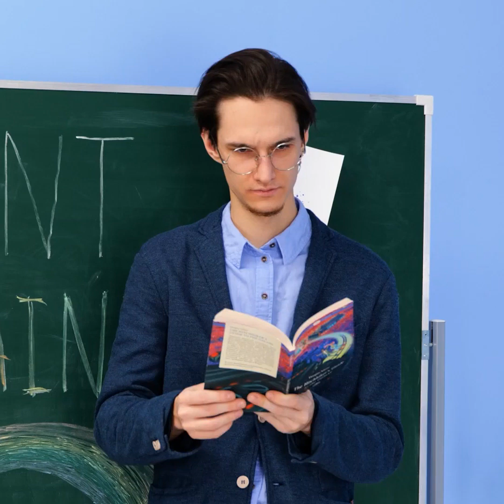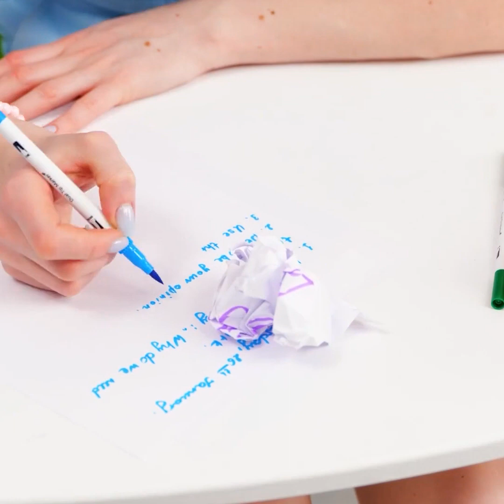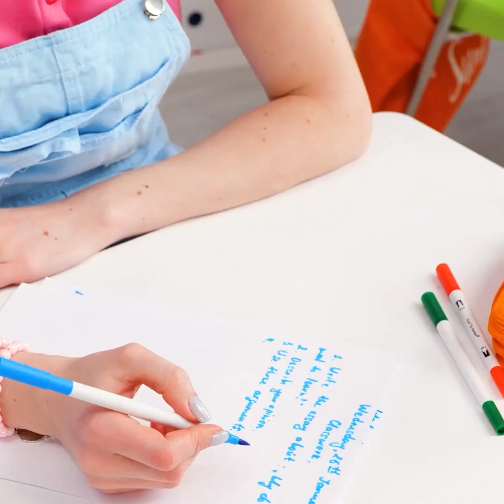أفكار فنية مذهلة 🌈 أشغال يدوية ورف بألوان قوس قزح تناسب الجميع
مرحباً أيها الحرفيون:) أعددنا لكم في هذا الفيديو الكثير من الحرف اليدوية المنوعة وأكثرها بهجة!

سنريكم طريقة تحويل حافظة الهاتف المملة المظهر إلى حافظة جميلة باستخدام مسدس الشمع وطين البوليمر. سيفاجئ أصدقاؤكم وزملائكم في الفصل! أحضر مجموعة من مصاصات الشرب سنعرض لك طريقة سهلة وممتعة لصنع حذاء من مصاصات الشرب!

إن لم يكن لديك وقت لتحضير الطعام ولديك بضع دقائق فقط لتناول وجبة خفيفة فيمكنك صنع مصاصة لذيذة من الحلوى بلعبة بوب إت. سنعرض لك طريقة فعل ذلك في وقت قصير ؛) ستجد في هذا الفيديو أيضاً الكثير من الأفكار لصنع الهدايا والحرف البسيطة والرائعة! لدينا حافظات هاتف تصنعها بنفسك وتغييرات مذهلة على مظهر الملابس وطرق لصنع أغطية لدفاتر الملاحظات وأفكار لصنع مجوهرات جميلة وديكورات منزلية الصنع. لنبدأ في صناعة الحرف ونعزز من قدرتك على الإبداع!

الطوابع الزمنية:

00:01 - طريقة تزيين حافظة هاتفك بطين البوليمر

00:54 - الرسم بعيدان القطن

01:50 - مصاصة لذيذة

02:48 - حذاء يدوي الصنع من مصاصات الشرب